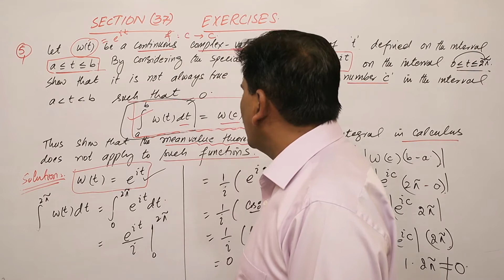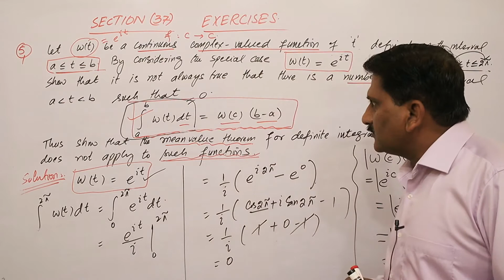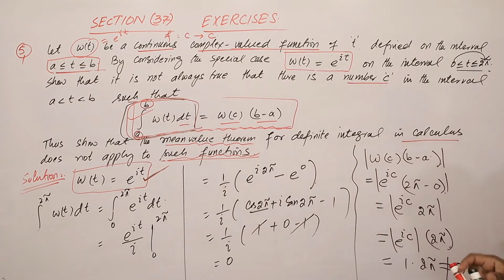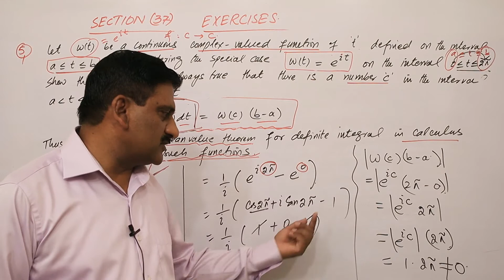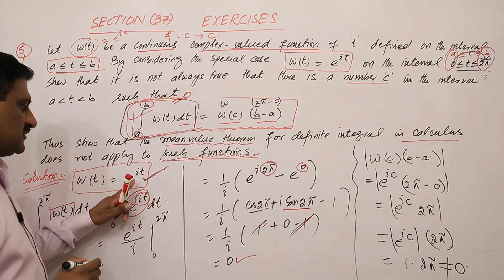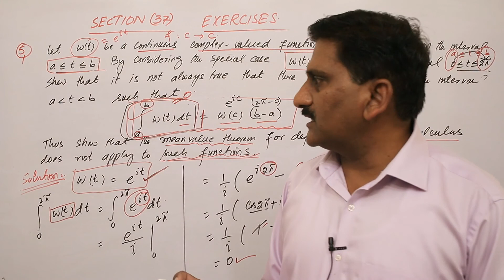121. Exercises | Complex Integrals | chapter 4 | Brown and Churchill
Section (37) Exercises Question 5
Course Contents:
• Analytic functions
• Entire functions
• Harmonic functions
• Elementary functions: complex exponential, logarithmic and hyperbolic functions
Infinite Series
Conformal Representation
• Transformation, conformal transformation
• Linear transformation
• Möbius transformations
Complex Integration
• Complex integrals
• Cauchy-Goursat theorem
• Cauchy’s integral formula and their consequences
• Liouville’s theorem
• Morera’s theorem
• Derivative of an analytic function
Recommended Books:
1. D. G. Zill and P. D. Shanahan, Complex Analysis, (Jones and Bartlett Publishers,
2003)
2. H. S. Kasana, Complex Variables: Theory and Applications, (Prentice Hall, 2005)
3. J. W. Brown and R. V. Churchill, Complex Variables and Applications, 7th edition,
4. M. R. Spiegel, Complex Variables, (McGraw Hill Book Company, 1974)
5. Louis L. Pennisi, Elements of Complex Variables, (Holt, Linehart and Winston, 1976)